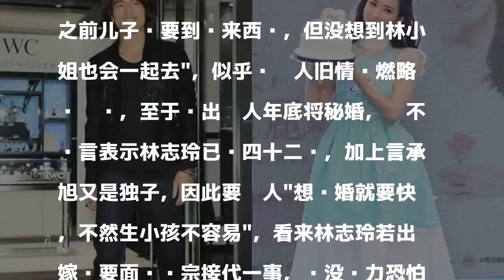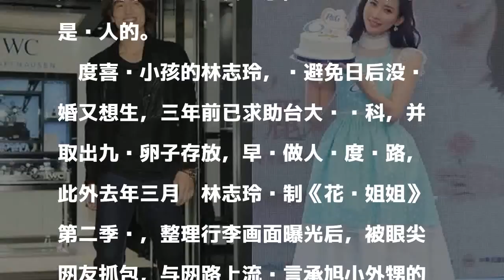林志玲言承旭复合 准婆婆催婚：生小孩不容易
發表評論評論如下。